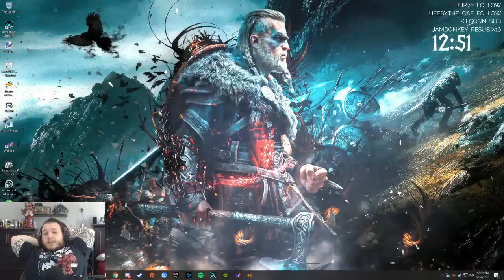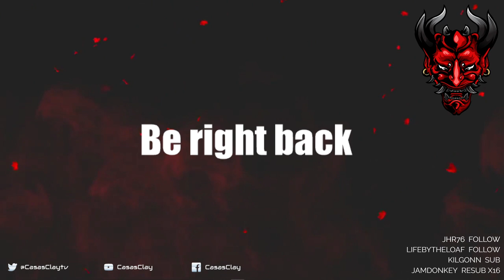The Amazing Spider-Man - Let's Play - Part 4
Amazing Spider-Man Let’s Play by CasasClay.

The Amazing Spider-Man is an open world action-adventure video game, based on the Marvel Comics character Spider-Man, and the 2012 film of the same name. It was developed by Beenox and published by Activision. It was released on June 26 in North America and on June 29, 2012 in Europe, for Nintendo DS, PlayStation 3, Xbox 360, Wii, Android, iOS, and Microsoft Windows. A version for the Wii U was released in March 2013 in North America and Europe as The Amazing Spider-Man: Ultimate Edition in both regions. A PlayStation Vita version was also released in November 2013.

The game was directed by Gerard Lehiany and written by Seamus Kevin Fahey, Benjamin Schirtz and Gérard Lehiany. It serves as an alternate epilogue to The Amazing Spider-Man film, which is later seen in the game's sequel, revealed to be an alternate version of the movies' universe. Set several months after the events of the film, the game sees Spider-Man temporarily releasing Curt Connors from prison to help find a cure for the people infected by the unstable and dangerous cross-species created by Oscorp using Connors' research, while also facing Alistair Smythe, the new CEO of Oscorp, who desires to save the city himself and will stop from nothing to achieve his goal, but ends up only causing more problems for the city.